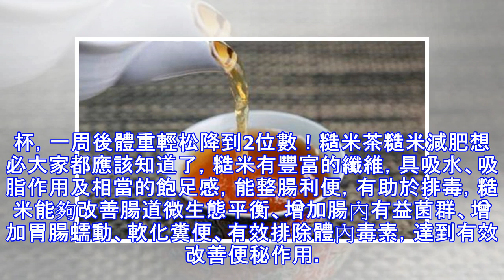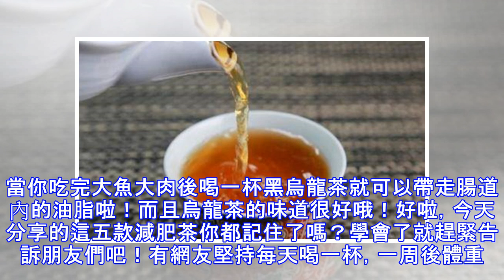脂肪的「死對頭」，每天喝一杯，1周後體重輕松降到2位數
脂肪的「死對頭」，每天喝一杯，1周後體重輕松降到2位數！飛華樂生活 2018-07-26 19:03:19五月不減肥，六月徒傷悲。因為生活節奏快，工作壓力大，飲食不節製造成很多人都是大腹便便，無論男女肥胖都是件頭疼的事情，更何況現在又到了夏天露肉的季節了，大肚腩穿衣服也不好看，那麼怎麼才能才短期的時間內快速的瘦下來呢？今天小編就給大家分享幾個減肥茶：它是脂肪的「死對頭」，每天喝一杯，一周後體重輕松降到2位數！糙米茶糙米減肥想必大家都應該知道了，糙米有豐富的纖維，具吸水、吸脂作用及相當的飽足感，能整腸利便，有助於排毒，糙米能夠改善腸道微生態平衡、增加腸內有益菌群、增加胃腸蠕動、軟化糞便、有效排除...